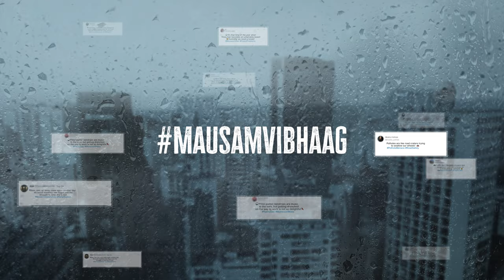Rakshak - India’s Braves | Official Teaser | Coming Soon | Amazon miniTV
Amazon miniTV presents
Rakshak - India's Braves Teaser 2023
Starring: Varun Mitra, Kanika Mann, Mrinal Naval, Mrinal Kulkarni, Mohit Chauhan
Directed by: Akshay Choubey
Producer: Samar Khan, Aditya Pittie
Production House: Juggernaut Production

Kahaani ek hero ki jiska mission tha desh ki raksha karna 🇮🇳

Dekhiye Rakshak aur jaaniye Lt Triveni Singh ki real-life story, coming soon on Amazon miniTV jo hai aapke Amazon shopping app par woh bhi bilkul free

Phone par just download Amazon shopping app and click on miniTV icon ya Phir binge-watch on your laptop

Unlimited entertainment with comedy, web series, tech reviews, short films! Watch for FREE only on the Amazon.in shopping app - NO Subscription required!